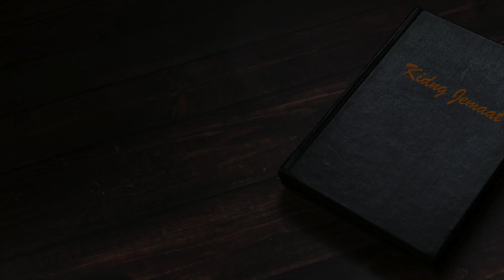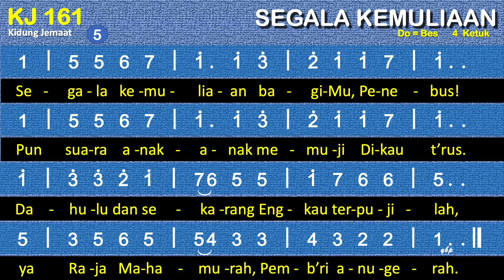KJ 161 — Segala Kemuliaan (Gloria, laus et honor/All Glory, Loud and Honor) - Dengan Pemandu Lagu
KJ. 161 - Segala Kemuliaan
Syair: Gloria, laus et honor/All Glory, Loud and Honor, john Mason Neale 1854,
berdasarkan syair Theodulph dari Orleans ± 820,
terj.Yamuger 1977

00:00 Bait 1. Segala kemuliaan bagiMu, Penebus!
00:57 Bait 2. Segala kemuliaan bagiMu, Penebus!
01:45 Bait 3. Segala kemuliaan bagiMu, Penebus!
02:34 Bait 4. Segala kemuliaan bagiMu, Penebus!
03:23 Bait 5. Segala kemuliaan bagiMu, Penebus!

1. Segala kemuliaan bagiMu, Penebus!
Pun suara anak-anak memuji Dikau t'rus.
"Hosana, Raja kami! Hosana, Anak Daud!
Utusan Tuhan Allah, mubarakah Engkau!"
2. Segala kemuliaan bagiMu, Penebus!
Malaikat dalam sorga memuji namaMu;
Segala yang tercipta menyambut kuasaMu.
3. Segala kemuliaan bagiMu, Penebus!
Kaum Israel dahulu menghias jalanMu;
Pun kami mengelukan namaMu yang kudus.
4. Segala kemuliaan bagiMu, Penebus!
Seb'lum Engkau sengsara, pujian bergema;
Sekarang kami puji Kau dalam t'rang baka.
5. Segala kemuliaan bagiMu, Penebus!
Dahulu dan sekarang Engkau terpujilah,
Ya Raja Mahamurah, Pemb'ri anugerah.